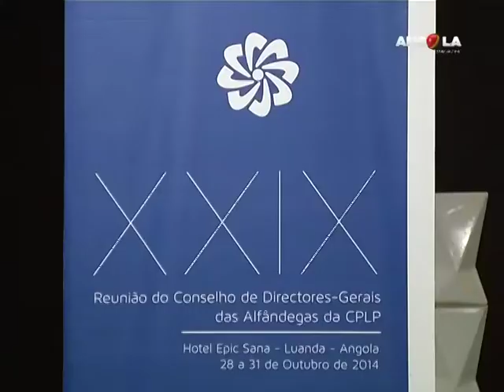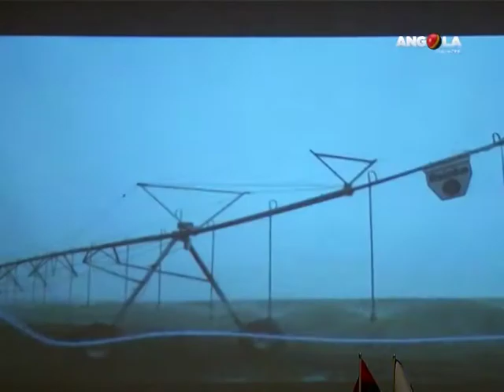Angola Magazine - Reunião dos directores das Alfândegas da CPLP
A implementação da língua portuguesa na Organização Mundial das Alfândegas, bem como o combate ao tráfico de substâncias ilícitas e a prevenção e repressão das fraudes fiscais, são os principais desafios das alfândegas dos países da CPLP, que recentemente teve os seus directores reunidos em Luanda.